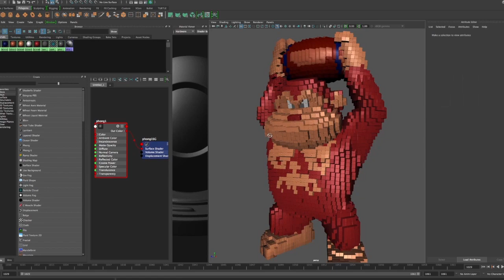PIXELS - Chris Columbus featurette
From the writer of The Goonies and Gremlins, and the director of Harry Potter and the Sorcerer’s Stone, comes a new adventure for the whole family: PixelsMovie!